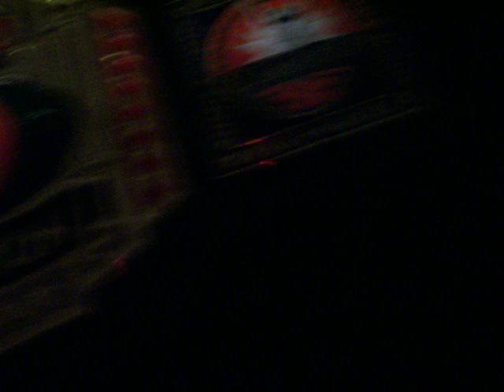new belt arrival.MOV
richboy just got his new no name championship belt